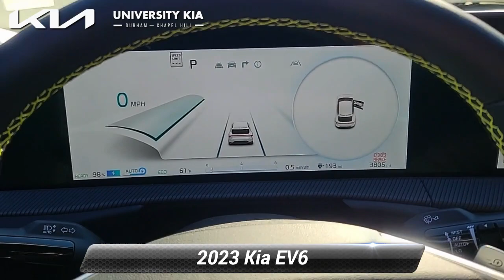Certified 2023 Kia EV6 GT, Durham, NC DK5836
5105 Durham Chapel Hill Blvd